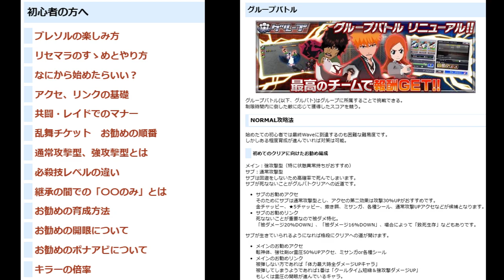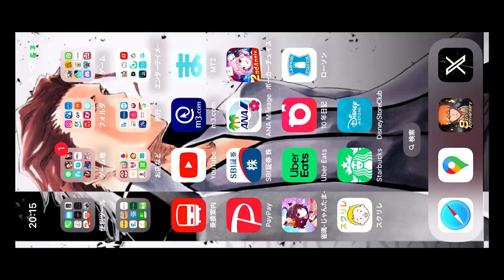BLEACH ブレソル実況 part2964(グループバトル 9/1～虚・赤)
グループバトル 9/1～虚・赤です。